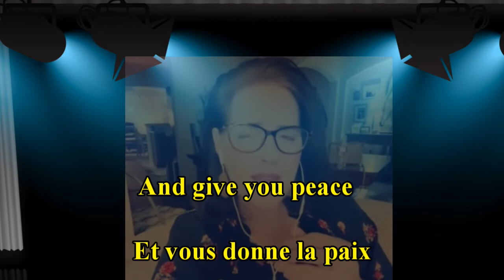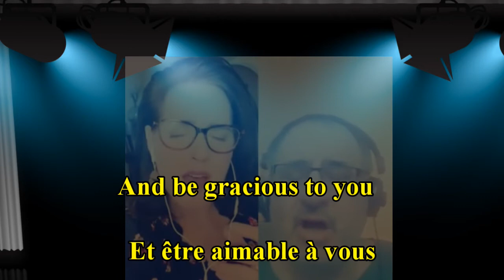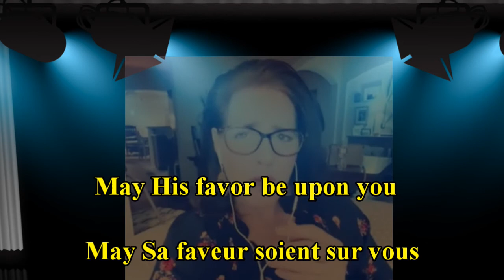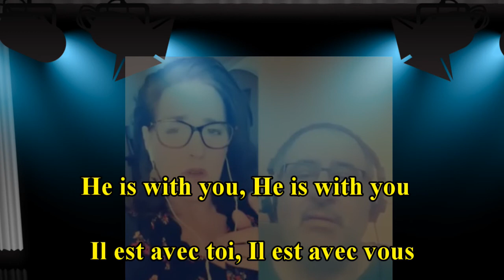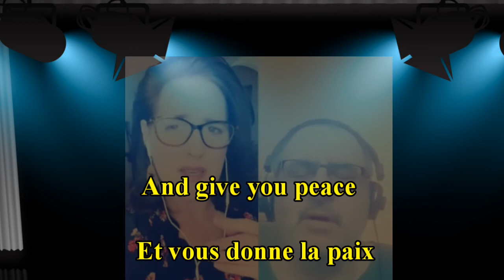The blessing duo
Cette vidéo de "The Blessing" - "La Bénédiction"  est réalisée à la base depuis l'application Smule.
J'accompagne une excellente chanteuse et vous remercie de votre indulgence concernant la traduction en Français.
Le but est de comprendre, apprendre, réviser, ou simplement apprécier le sens d'une chanson chantée en langue de Shakespeare.